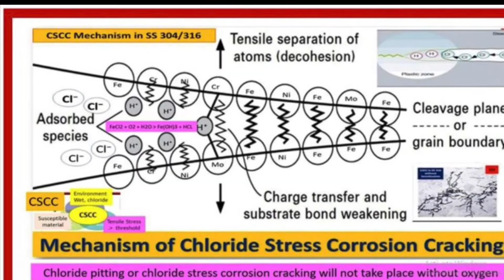Mechanism of chloride stress corrosion cracking